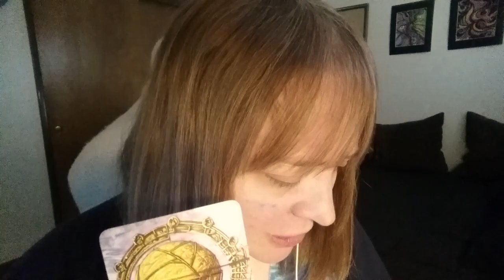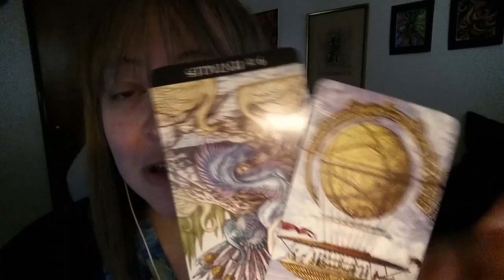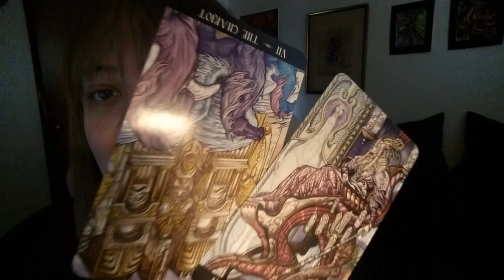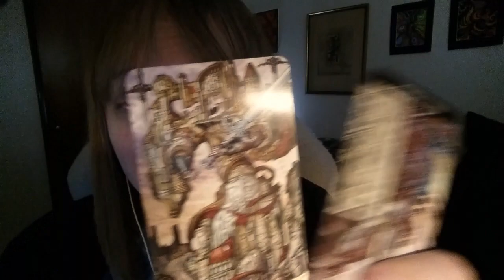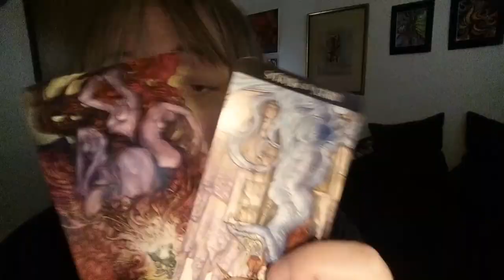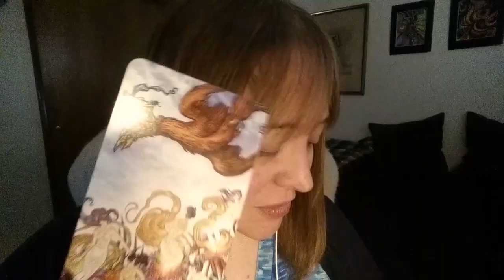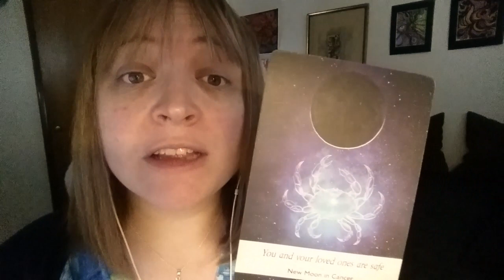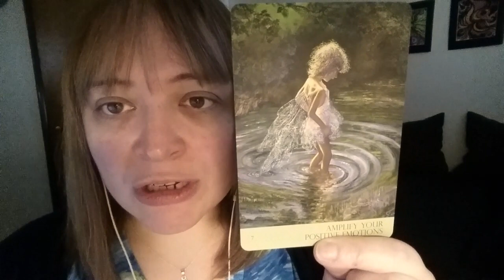Pisces - 'You're Mirroring Their Cold Exterior' 🧊 February 2021 Tarot Reading